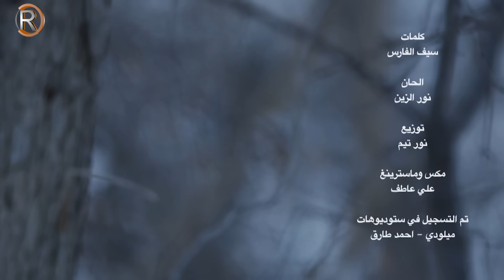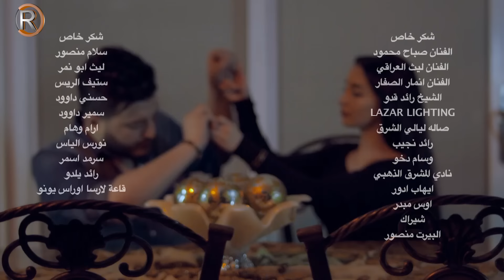همام منصور - بضيمي خلاني / Offical Video